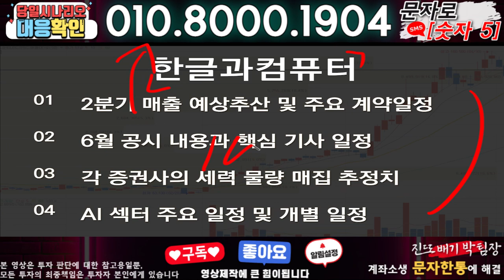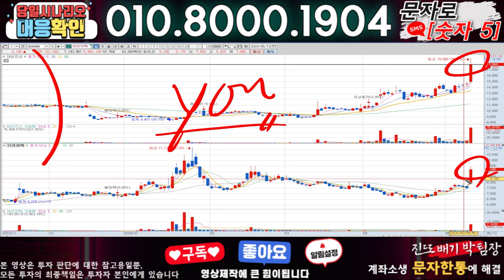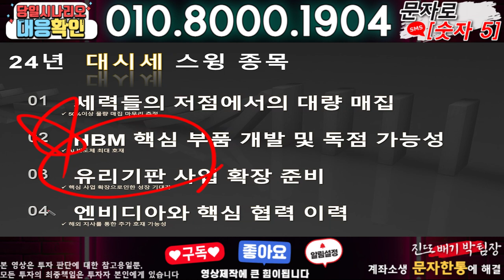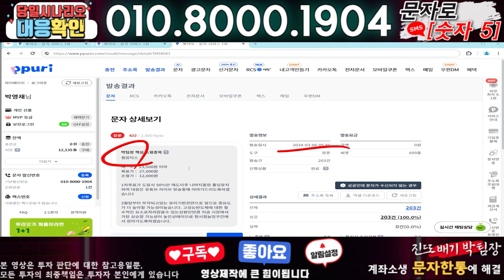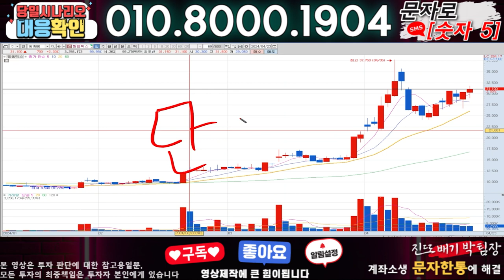한글과컴퓨터 ) 3분전 기습속보-공식입장발표!! 무슨일인가?